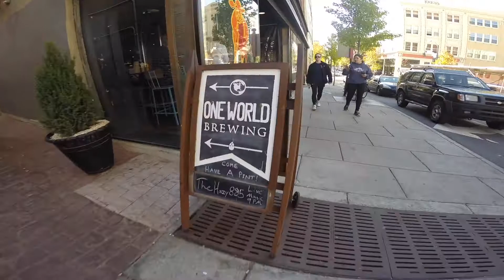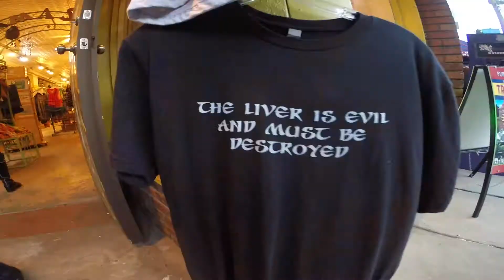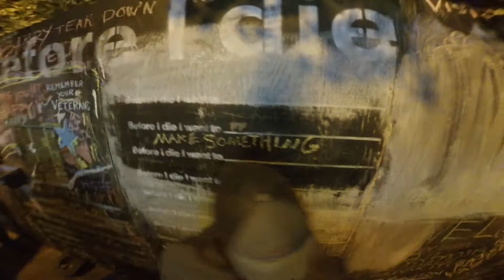Asheville, NC Trip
Friday night trip to Asheville, N.C with June, Chantelle and Zac.